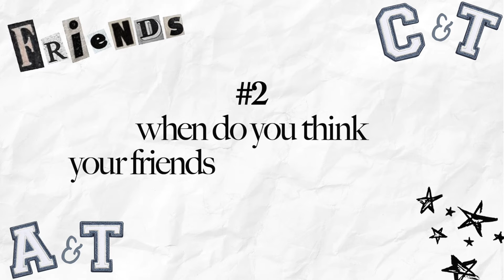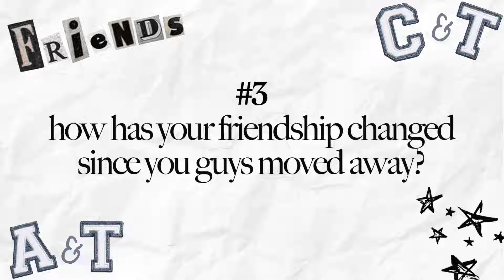FRIENDSHIP Q&A | tips for long distance friends, creating new memories, having a healthy friendship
here's a long distance friendship Q&A with our best friends, ashley and trevor! they live in seattle but that doesn't stop us from seeing each other frequently whether it's taiwan, san diego (where we filmed this), or coachella soon! we have a really special bond that i will forever love and treasure! i hope this helps you as you navigate your own friendships, especially if it's a long distance one. it does take more work, but it's so worth it for the right people :)

Amazon (shop my favs!):

LINKS
-Silver phone case

ABOUT ME
Hi! My name is Cynthia, and I'm based in San Francisco! I'm so excited to share my life with you -- vlogs, favorite beauty products/outfits/restaurants, career advice, wedding tips...I worked in corporate for the past 7 years: 1 year in banking at JP Morgan then pivoted to marketing at Benefit Cosmetics, The RealReal, and Eat Just, and am now a full-time content creator! I just got married at the Nobu Hotel in Cabo June 2023 so I'm excited to share my life as a newlywed couple with my husband Tim. I'm so excited you're here (hopefully to stay!), and I hope you enjoy my videos!

friendship Q&A, long distance friendships, best friends, best friend Q&A, navigating friendships in your 20s, 20s advice, twenties advice, friendship advice, friendship tips, couple friends, couple friendships